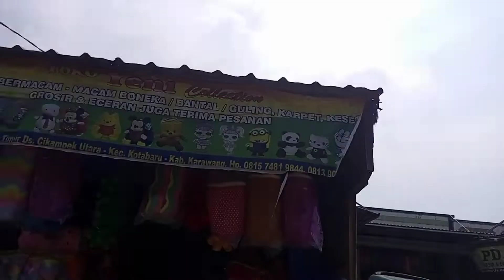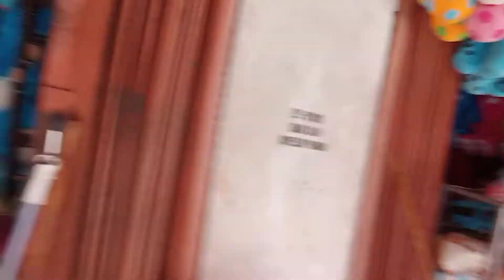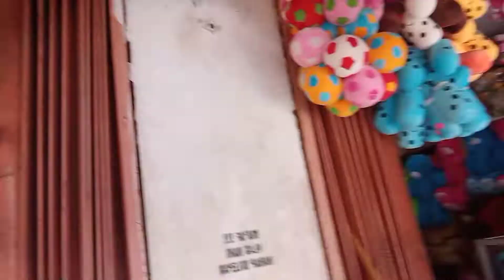Review Tempat Kulakan Boneka Terbesar dan Termurah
Kali ini sy mengajak temen2 semua untuk berwisata di kampung boneka nih sob..

kok namanya kampung boneka?
liat aja deh videonya ya..

bisa buat belanja atau mau jualan di jamin harga murah meriah

link lokasi
Pin dipasang

Kalo mau Info lebih lanjut Japri aja Bisa DM IG